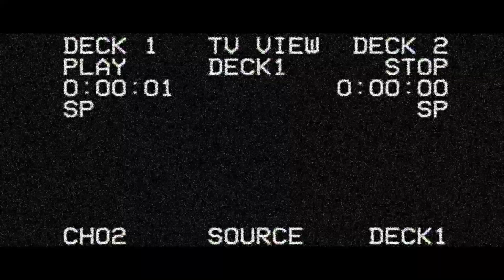Abandoned Sports Hall - Italy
A abandoned sports hall in a small Italian town in the alps.

Technical side:
Film with a GoPro 8 - Sony A6300

Song by Madness